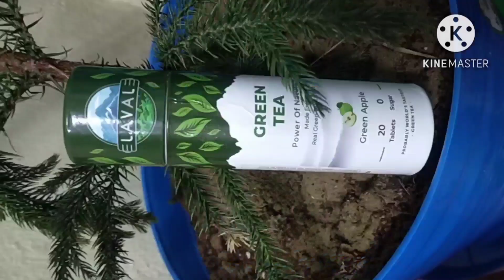Myntra 2023 winter 🥶 shopping Hual | velvet kurta / Dressberry socks| Affordable shopping Hual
Hello everyone

Welcome 🤗 again

So today in this video i will share u Myntra winter 🥶 shopping Hual hope you like this.

Love you 😘

My realty is my power 💪💪💪💪💪💪

💕  Shopping link 💕

Shae by SASSAFRAS Women Maroon & Gold-Toned Floral Embroidered Velvet Kurta on Myntra

DressBerry Women Pack Of 3 Patterned Cotton Ankle-length Socks on Myntra

other shopping Hual video

kurta-sets-haul